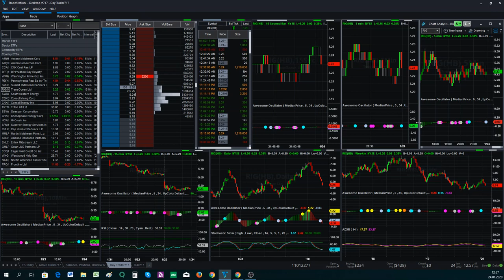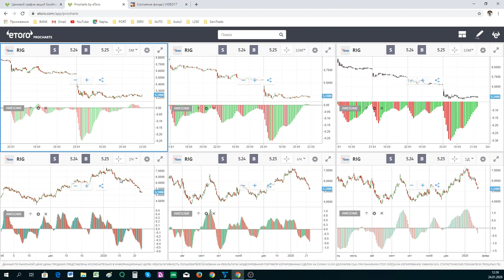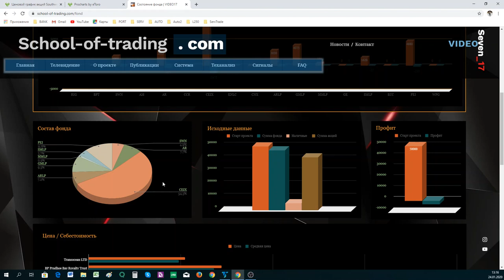Поверхностный контент.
Логика.
Сигналы.
Стратегия.